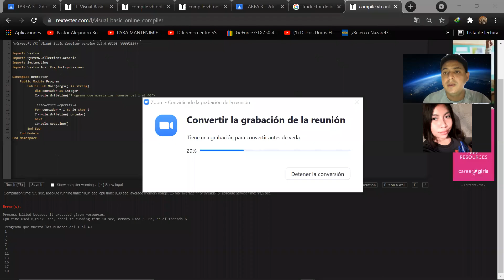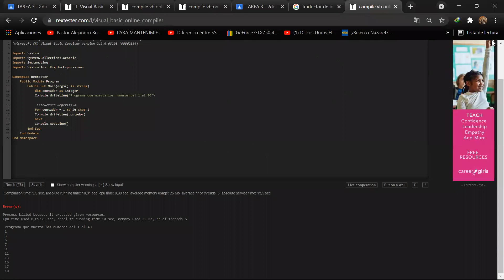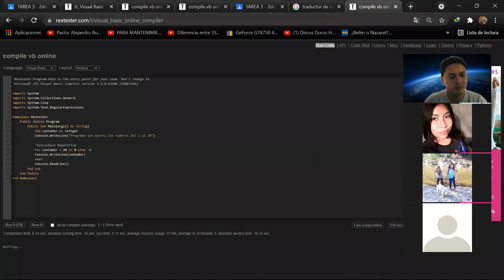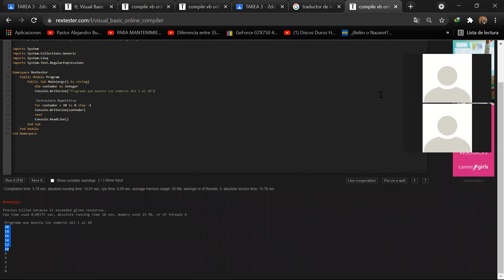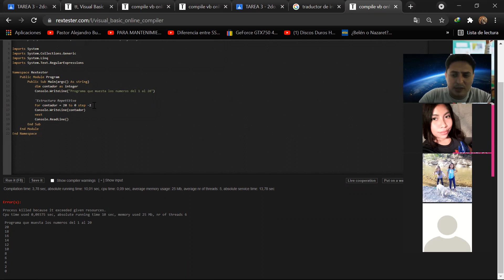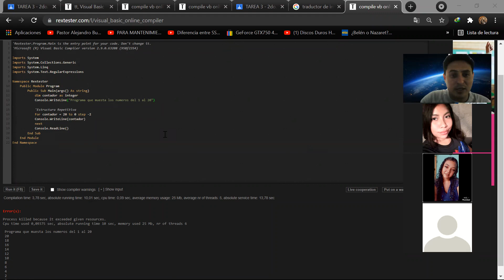Explicación Ciclo For parte 2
Clase Domingo 03 de Octubre 2021
 IOPB 12vo Informática ISEMED